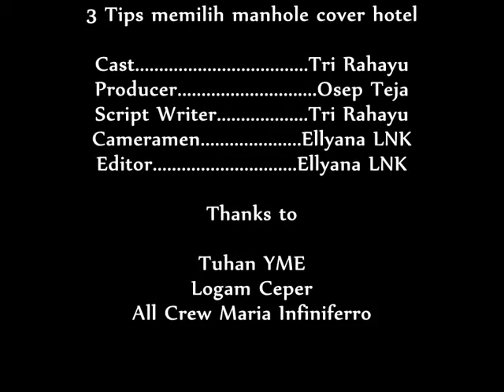3 Tips Memilih Manhole Cover (Grill Manhole) Hotel - Maria Infiniferro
Salah satu aspek pendukung sistem drainase yang baik di kawasan perhotelan adalah produk drainase yg digunakan yaitu manhole cover atau grill manhole. Video ini membahas tips memilih manhole cover hotel agar penggunaannya lebih efektif dan efisien.

Maria Infiniferro
Jl. Kyai Jalak, Ngawonggo, Ceper, Klaten
Jawa Tengah, Indonesia